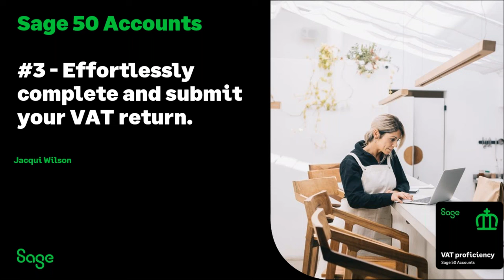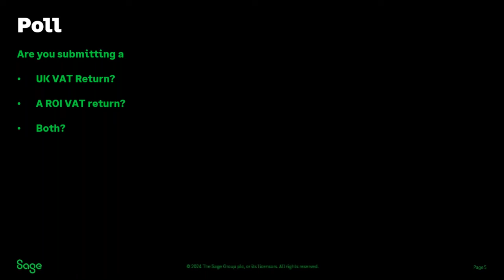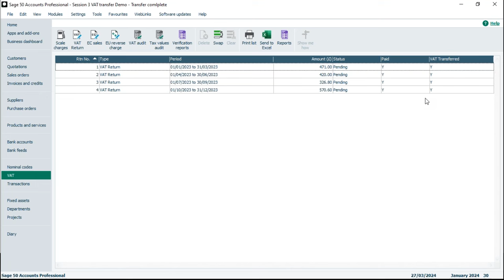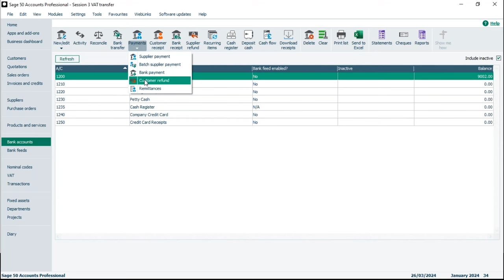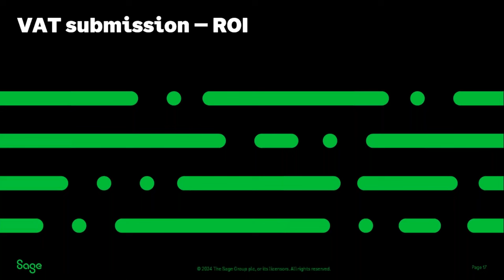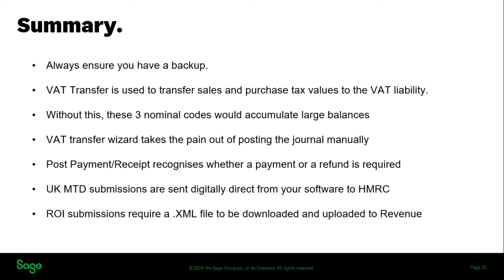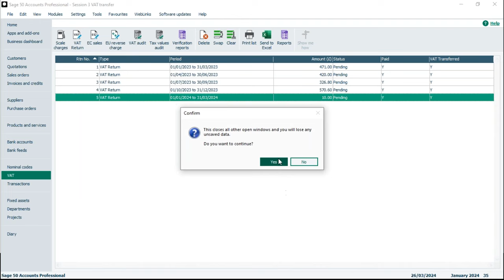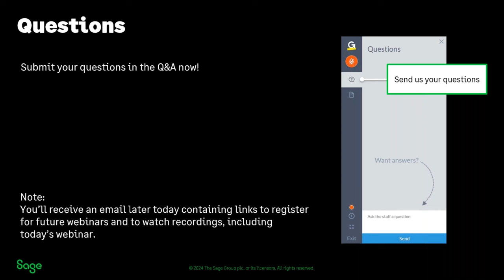Sage 50 Accounts (UK) - VAT Badge - Session 3 - Effortlessly complete and submit your VAT return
*Attend one of our free live sessions*
Live demos with the opportunity to ask a Sage expert your questions. View our timetable and register